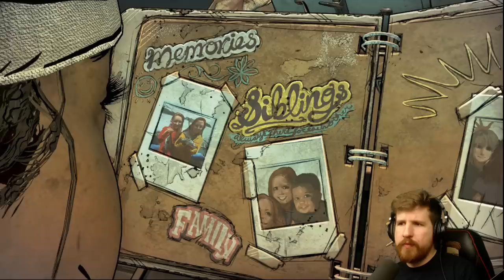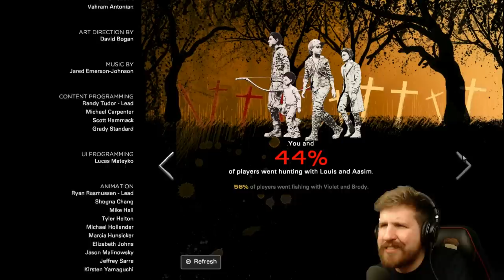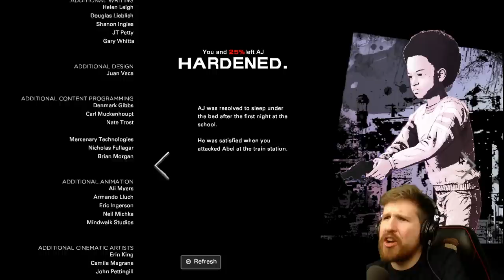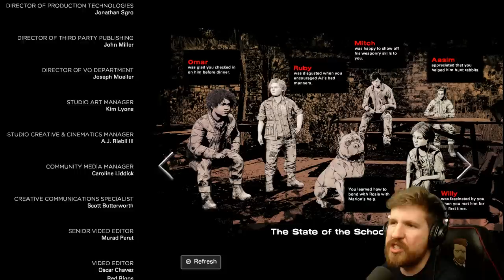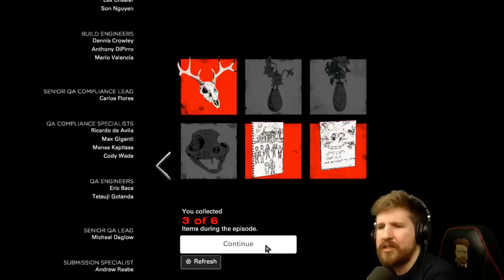The Walking Dead: Final Season - EPISODE 1 - Done Running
Telltale's Walking Dead Season 4 is finally here, so we're going to check it out. This episode had some nice surprises, hope it continues in the following ones.